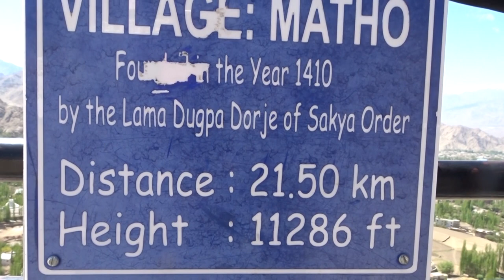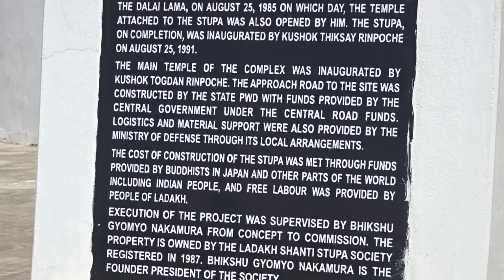Ep-08 Shanti Stupa & Pangong Lake (Leh) 2018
Its my hard work to vlog there in freezing cold and also at some places where there was temp in minus degree Celsius.

Hope you guys will enjoy my Vlog and ride tour of Leh Ladakh May 2018.

My Action Cam

My Vlog Cam

My Mini Tripod

My Mobile

My Bike Saddle Bag

My Trail Bag

My Helmet

My Bike Charger